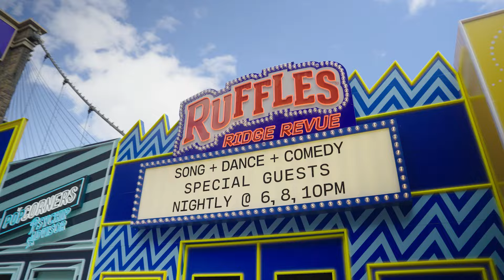Meet the PepsiCo and Frito-Lay Design Team!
The PepsiCo and Frito-Lay Design team showed up big at this year's SuperBowl by designing the "Chip Strip," a brand activation reimagined as the Las Vegas strip. From getting married in the Cheetos® Chapel to a fine dining culinary experience at TOST by Tostitos®, the design team created a work of experiential fun. 🌟